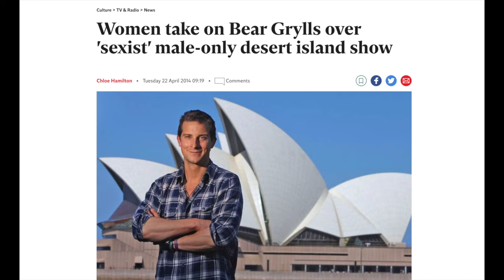MEN vs WOMEN SURVIVAL Island #1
Men and women are not the same this series highlights the clear differences between the two- educational, comedy etc.

ep2 dropping soon

Track Name : Rock Sport Extreme by Infraction/ Riff Rock